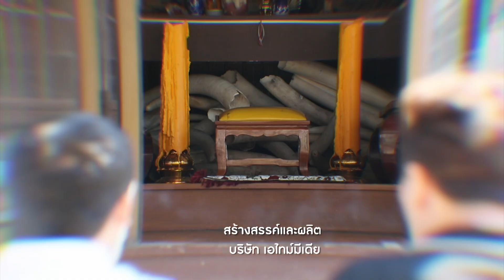คชาภาพาไปมู EP47 [4/4] ปาฏิหาริย์หยก อัญมณีศักดิ์สิทธิ์ | AtimeOnline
พาไปรู้จักกับเรื่องราวของอัญมณีมหัศจรรย์ หรือ หยก ที่เชื่อกันว่าหยกจะเป็นผู้เลือกเจ้าของเองว่าใครที่จะได้ครอบครอง และอีกหลากหลายเรื่องราวปาฏิหาริย์ที่เกิดขึ้นจากปากของคนที่ได้ครอบครอง  ห้ามพลาด

📌 ติดตามรายการคชาภาพาไปมู ทุกวันเสาร์ 5  โมงเย็น ทางไทยรัฐทีวีช่อง 32
และดูย้อนหลังแบบเต็มๆได้ทาง Youtube Atime